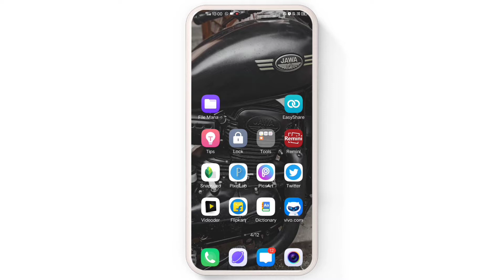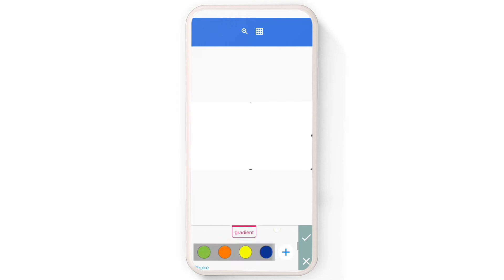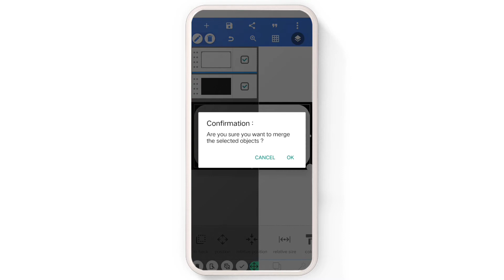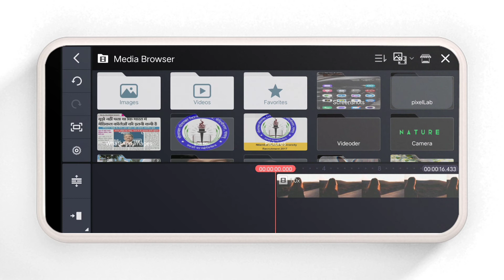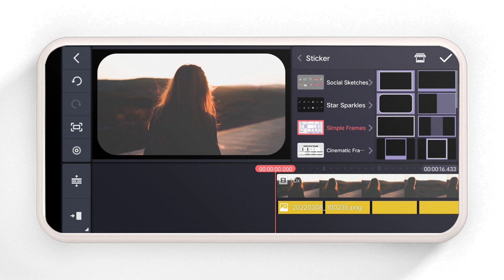Curved edge Video Editing Tutorial || In Kinemaster || Hindi tutorial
Curved edge video editing tutorial || Kinemaster video editing tutorial in Hindi

In this video I told how you can give curved shape to a video with the help of your phone and how to edit it very attractive.

Tags👇

how to make curved edge video
how to curve video corner
editing tutorial in Hindi
how to make edit attractive video
video editing for YouTube
video editing for vlog